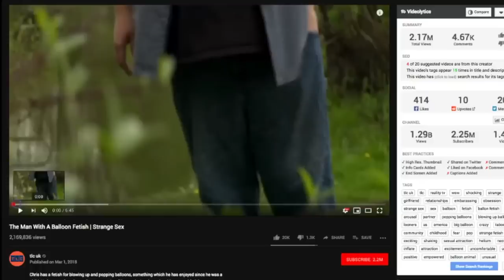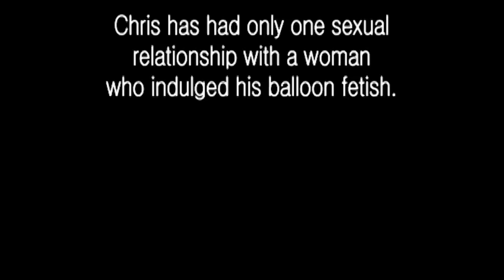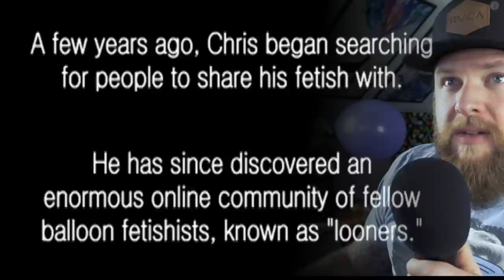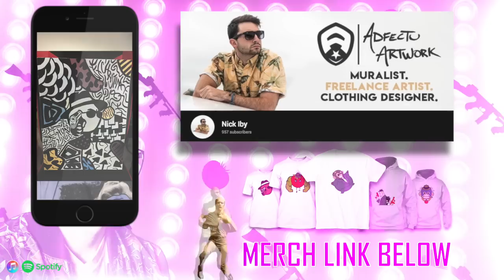This Guy Lost His Marriage To Balloons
Another beautiful piece from TLC UK about one man's obsession and love for balloons.  A bit strange, but really a treat to experience and react to.